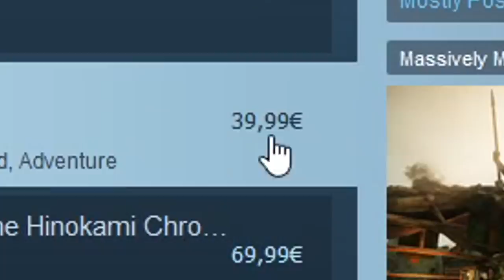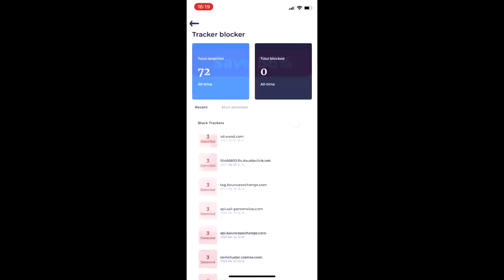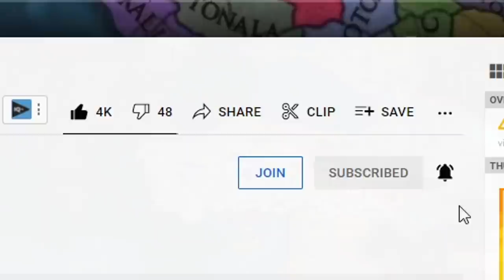Surviving as Karabakh: The Hardest Nation in EU4 Guide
Karabakh is by far the hardest starting nation in europa universalis and in this eu4 guide we will cover how to play them and form the formable nation of Armenia. You start off as a one province minor (opm) subject to Qara Qoyunlu and even if you manage to break free you’ll find yourself kharabakh to back with the Ottoman Empire, Russia, Egypt and the Timurids. In this video we will detail their opening moves, recommended strategies and tips needed to survive and thrive in Armenian Anatolia.

Consider donating BAT through the brave browser

Table of Contents:
Introduction 0:00
Why is Karabakh so hard? 0:30
Opening Moves & Independence 3:31
How to Form Armenia 6:16
Alliances & Coalitions 8:19
Armenia Advice & Tips 10:16
Occupying the Ottomans 12:48
Annexing Asia Minor 15:24
Overview of the World 16:42
Conclusion & Credits 19:09